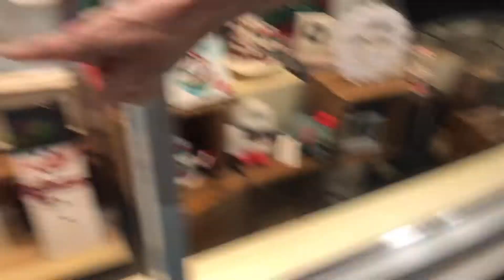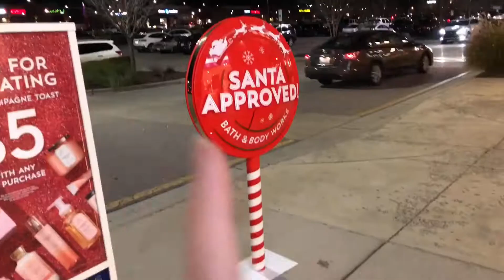I SHOULDNT OF MADE THIS JOKE- Vlogmas Day Fourteen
Oh my chimichanga was today a day of business ventures, fun, and food- we started off the day with whisking my mom off to work with our brand new carpool service and even stopping by the Toyota dealership on our way home (don’t worry I make it more fun then it sounds) I tried my first ever spicy chicken sandwich and had some AMAZING chicken tenders! Finishing off the night with some shopping and chimichangas! Enjoy the vlog! CHRISTMAS IS 6 DAYS AWAYYYYYYY AHHHHHHH